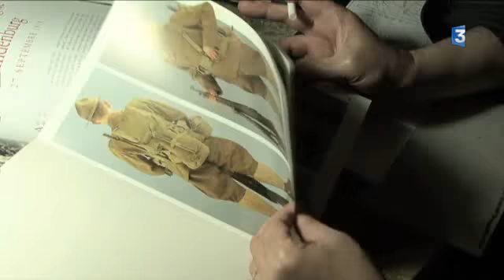Tardi et la Grande Guerre : l' exposition incontournable du 41ème Angoulême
Reportage de France 3 Poitou-Charentes